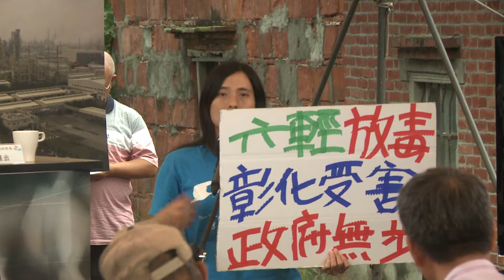生命中無法承受的"輕"~彰化環保聯盟施月英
生命中無法承受的"輕"
~公視有話好說《窒息的台灣》現場節目紀錄。|南風吹起 六輕、空污與癌症 毒氣跨縣污染 彰化求救無門